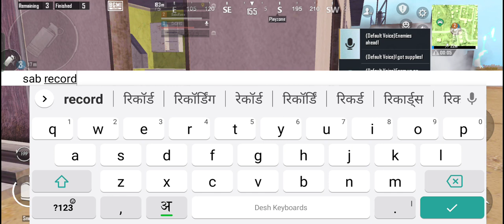hard survive in last zone || ace dominater lobby || intense duo vs squad fights🔥👌